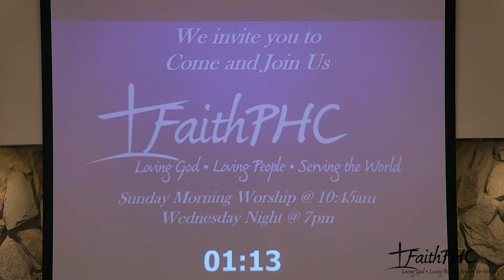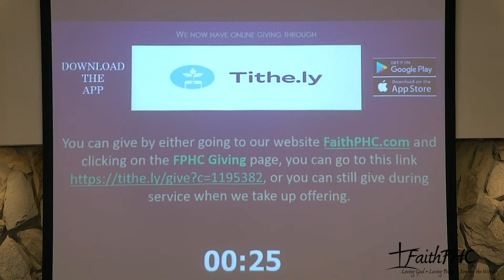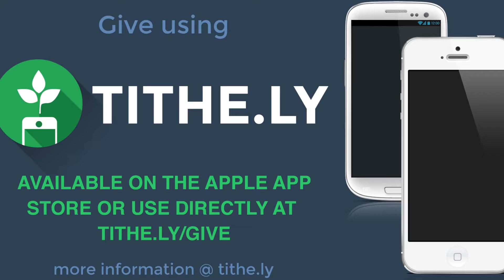Launch!!!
June 27, 2021 | Pastor Danny